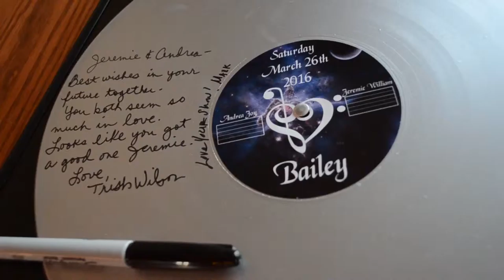AJ + Jeremie's Wedding Highlight Video 3.26.16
This couple's favorite TV show is Doctor Who, a popular British TV show. They had this as one of the main themes for their wedding. So, we made them a custom Doctor Who beginning introduction for their highlight video. The ceremony and reception both took place at Westminster collage in Fulton, MO. They have a beautiful church and reception hall for weddings and events. We hope you all enjoy this video as much as we enjoyed working on it. Congratulations Aj and Jeremie!